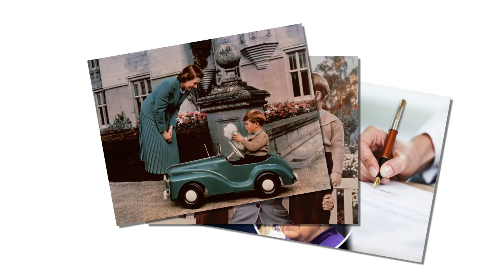Queen Elizabeth deserves a backlash from Prince Charles for this terrible reason